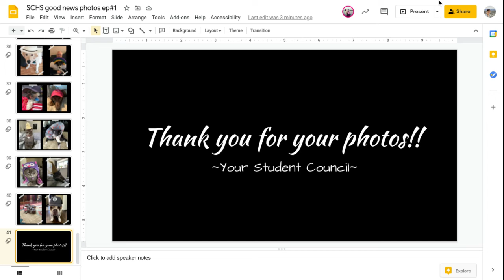SCHS good news photos ep#1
Collage created by Kathryn R.